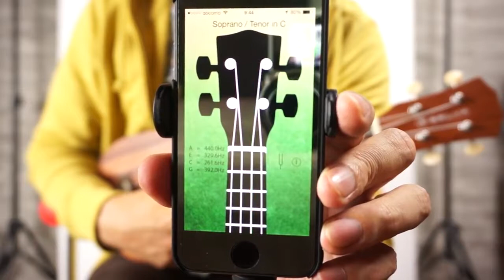人におすすめできるウクレレ2 初心者から中級者まで